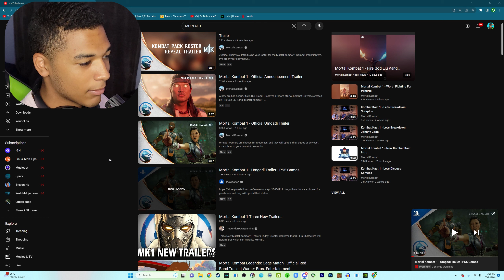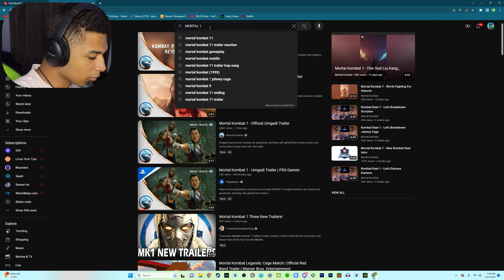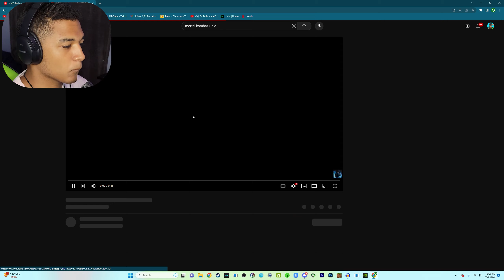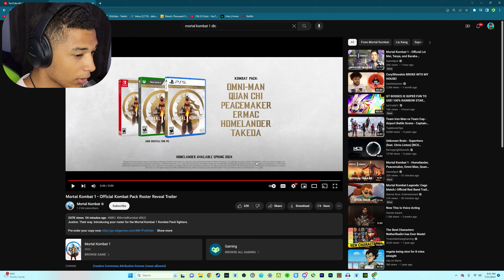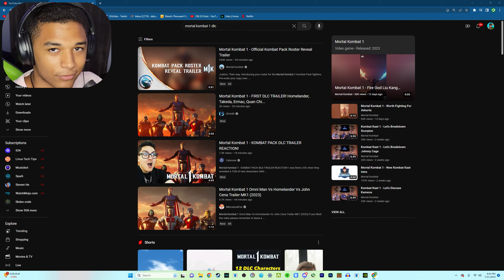THE HYPEST MORTAL KOMBAT HAS EVER BEEN!!! ( Mortal Kombat 1 DLC Pack Reaction )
Guys let me know if i should get this game bc now im realllyyyy thinking abt it ughhh!! Thx you again for the love and support my dubs! more to comeee